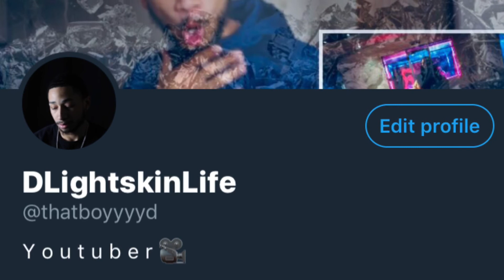Annoying Siblings 😒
Video about a Annoying Sibling who is bothering his older brother